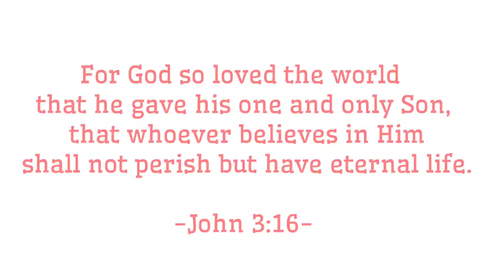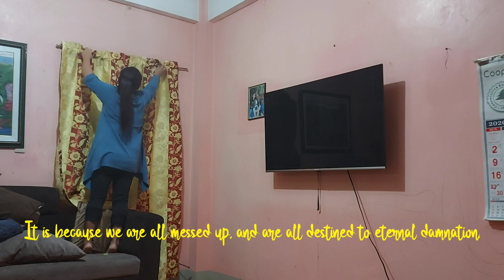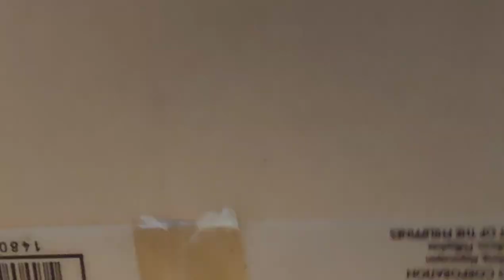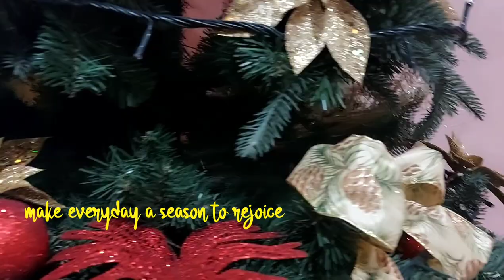CHRISTMAS IDEA 2021| IS CHRISTMAS WORTH 2021? simay ann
CHRISTMAS TREE